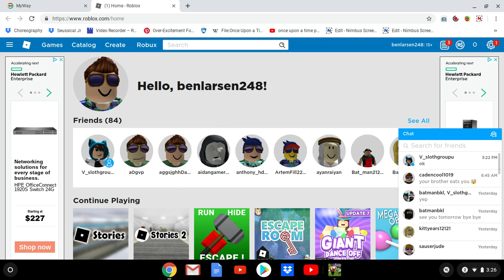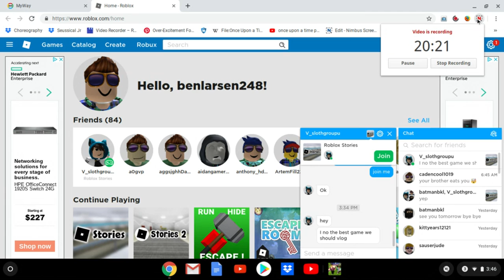roblox stories final episode 4/4 the end of real life stories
we finish roblox stories 2 and revisit roblox stories 1